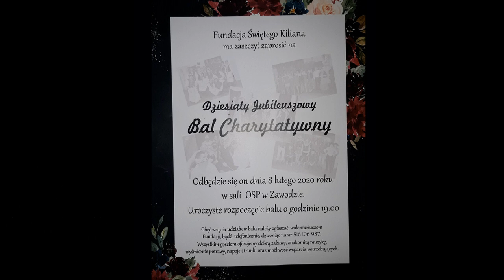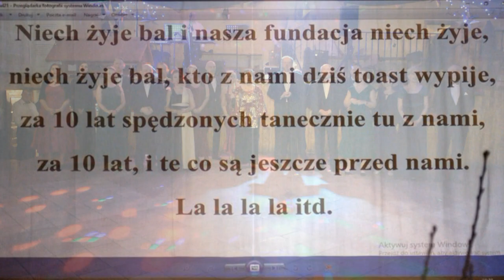2020 02 08 Bal Jubileuszowy